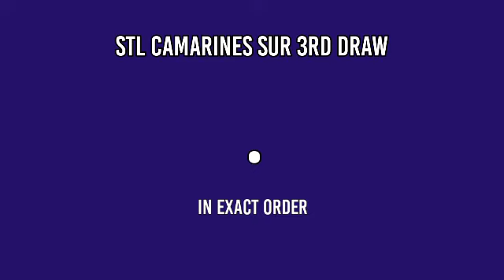2ND DRAW STL CAMARINES SUR RESULT 3PM TODAY May 19, 2022 AFTERNOON DRAW RESULT STL PARES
STL Small Town Lottery, Second draw result for STL Camarines Sur STL Pares Game.
STL Camarines Sur 2ND DRAW RESULT TODAY
GAME: STL Camarines Sur 2ND DRAW
STL Camarines Sur live draw today 2nd draw